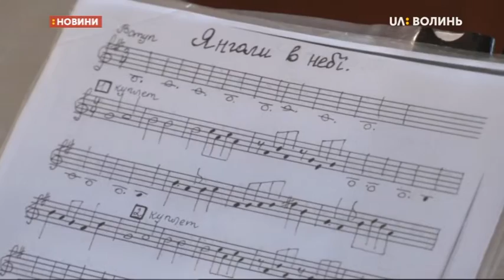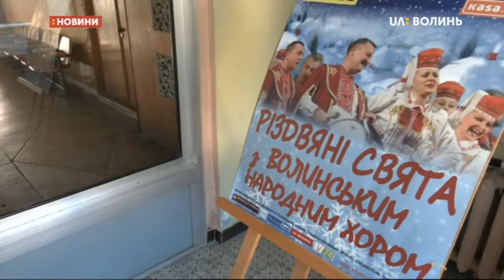15.01.2020. Новини. 13:30